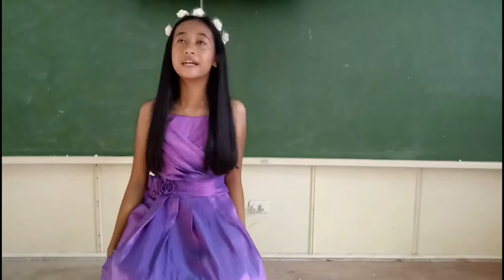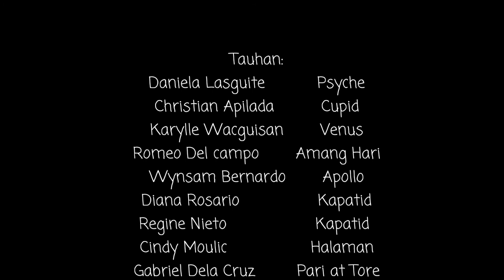"Cupid At Psyche" (10-LUNA) BVANHS